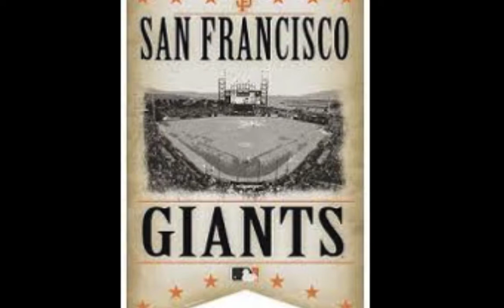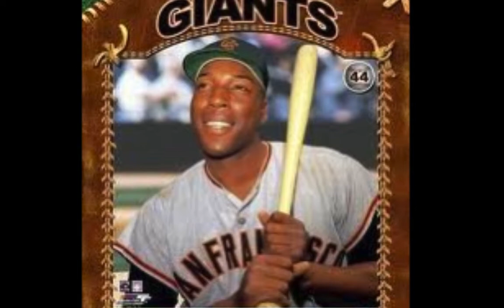"IT'S A BASEBALL KIND OF DAY" SAN FRANCISCO GIANTS